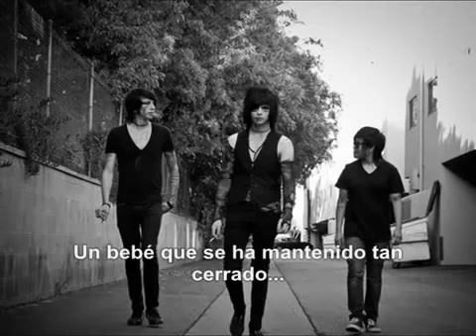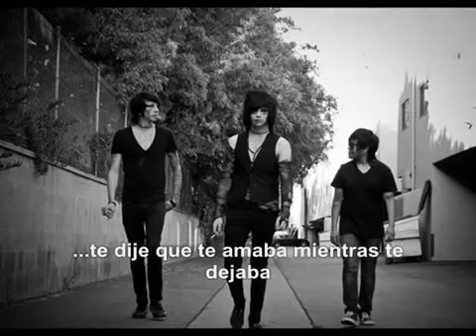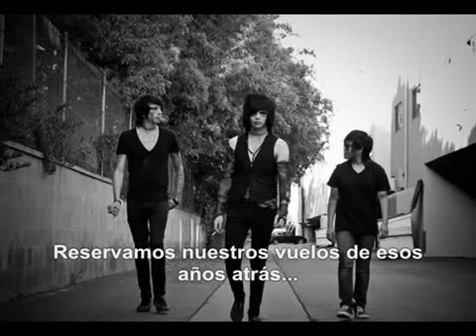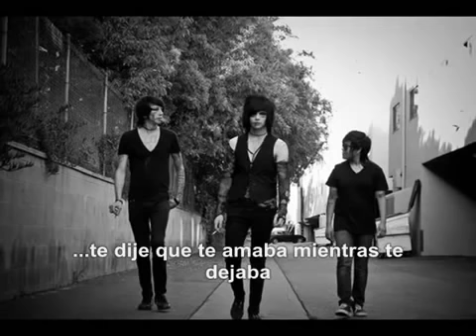Black Veil Brides The Mortician's Daughter